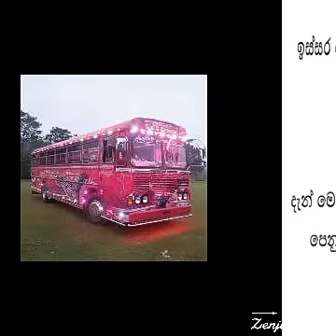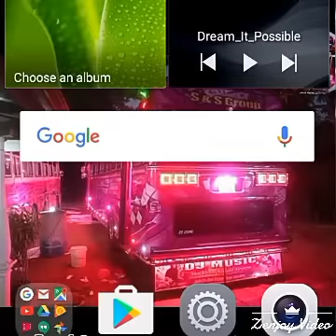The Dam Rjini Bus.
Fro Anawersary .